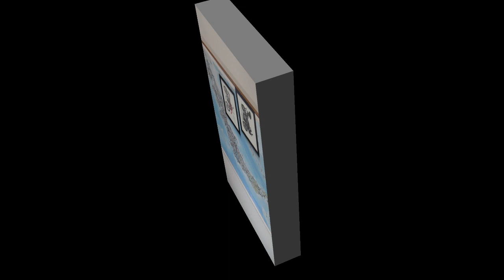旅好き MAP！初公開！アフリカツイン と元愛車達と走った軌跡！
バイクに乗り始めてから日本各地走ってきた軌跡を日本地図に書き込み思い出に浸ったり次の目標を立てたりと楽しんできた旅好きMAP！今回動画に初公開です！